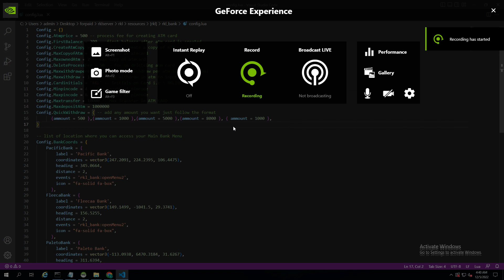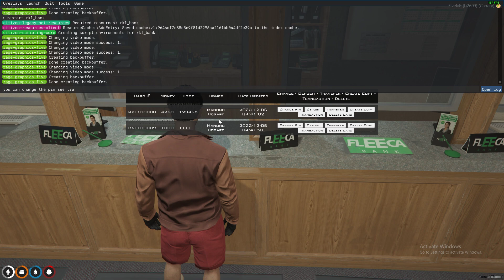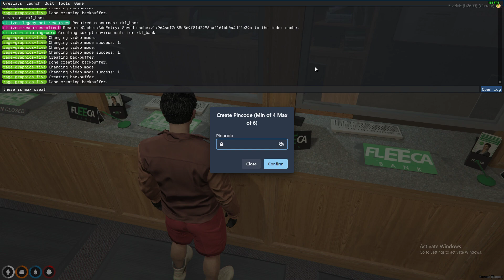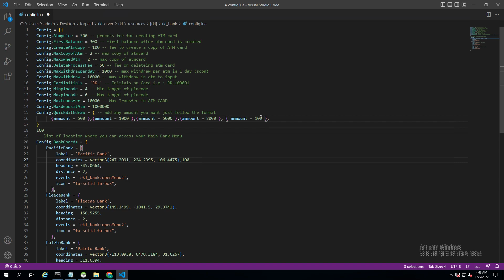RKL BANKING USING OX(METADATA ITEM CARD)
| Code is accessible | Config Only|
| Subscription-based | No |
| Lines (approximately) | 1000 |
| Requirements | ESX LEGACY, OX INVENTORY, OX LIB|
| Support | Yes |